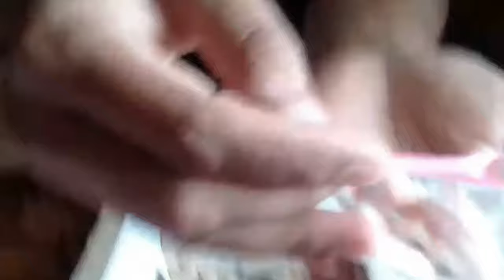Cara Meloloh Anakan Burung Lovebird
Bird Breeding, My collection of Parrots and Exotic Birds
Enjoy follow bird lovers~!

Cara Meloloh anakan Lovebird Umur 1 Hari harus hati-hati dan penuh kesabaran
Nugros Birds Farm,
Cockatiels and# Lovebirds Specialist. Ready Mature, Young and Babies Cockatiels.
Location Medan - Indonesia.